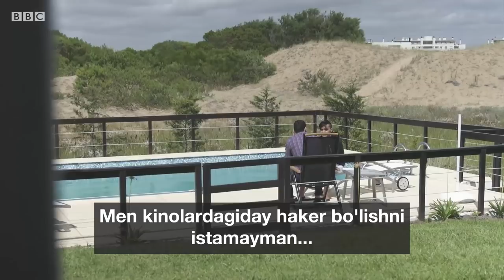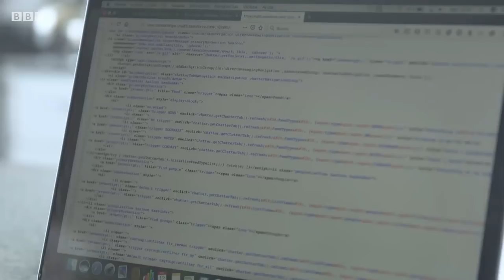Дунё: Ҳакерлик билан миллионер бўлган 19 ёшли йигитча - BBC Uzbek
Дунё: Ҳакерлик билан миллионер бўлган 19 ёшли йигитча -аргентиналик ҳакер Сантяго аллақачон миллионер бўлган.

Аммо у қонуний ҳакер.

Айнан унинг ҳакерлиги турфа ширкатлар ва интернет нашрларининг хавфсизлигини таъминлайди...